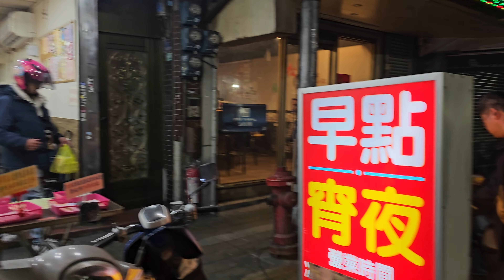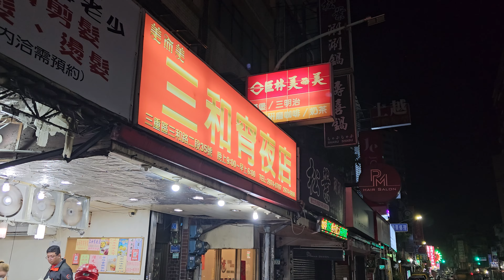*2024/02/01/三重區 巨林美而美三和宵夜店【Meck大叔】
店名：巨林美而美三和宵夜店
地址：新北市三重區三和路二段35號